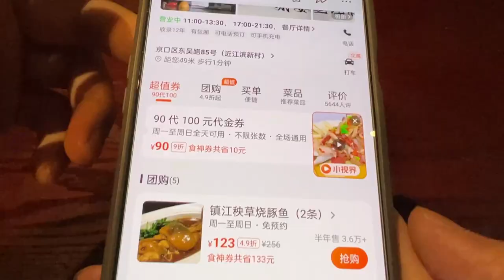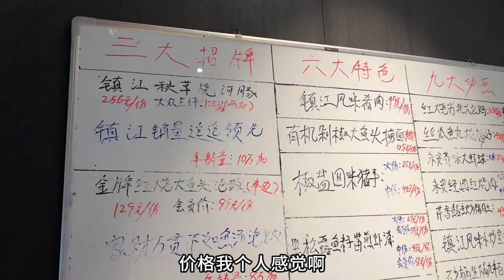镇江这家鱼庄最近出名了，128元两只河豚很划算！配上水煮鱼巴适得板！【秦大浪vlog】